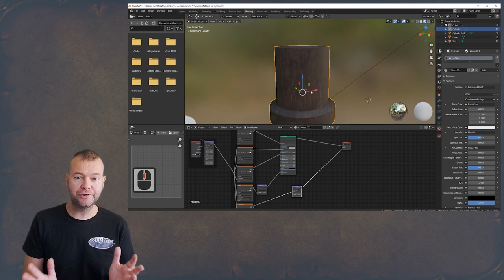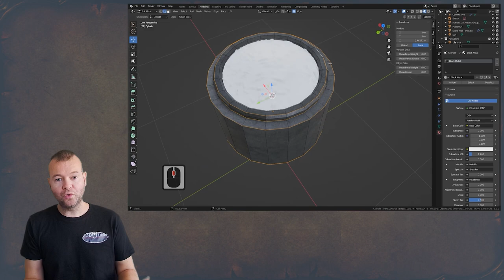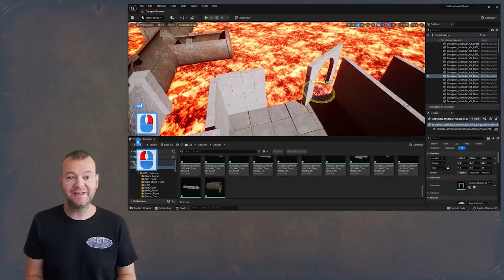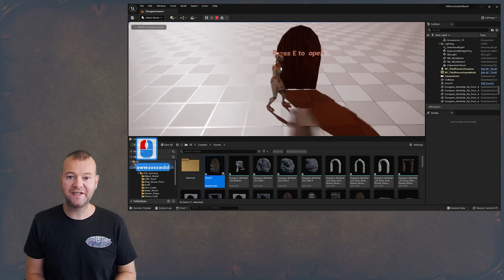Blender 3 to Unreal Engine 5 Dungeon Modular Kitbash Game Design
Have you ever wanted to build your own dungeon and walk around it like in a real RPG game?

Join ‘Blender 3 to Unreal Engine 5 Dungeon Modular Kitbash’ because there’s nothing like it!  Go on a journey of 3D modelling to game environment in Blender and Unreal Engine 5.

Whether you are a RPG fan or dungeons and dragons (DND) player who wants to walk through and experience a medieval dungeon environment, or a game designer who would like to design a medieval dungeon environment for games, this course is perfect for you!

You will become a dungeon master!

LET’S CONNECT!